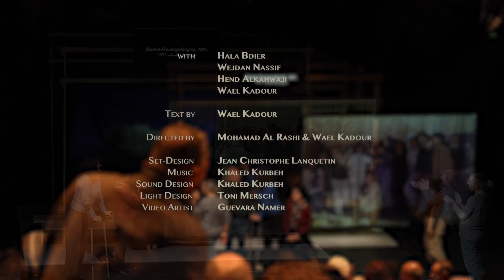Up There Trailer - English subtitles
UP THERE
Mohamad Al Rashi & Wael Kadour
Cooperation between Collective Ma´louba and Theater an der Ruhr

A play based on the testimonies of former detainees in Syria, and the two plays The Lady from the Sea and The Master Builder by Henrik Ibsen.
In 1991 in Syria, communist prisoners performed Henrik Ibsen's play The Lady from the Sea inside the prison, despite the attempt to prevent them from the administration. In 2022, standing on a stage in Germany, two women from this group, a playwright, and an actress, are reflecting on this incident and trying to determine their position. Between the two stages, there are 32 years, 3,600 km, wars, defeats, and waves of emigration. Can the context be restored? Is it possible to take a picture of that collapse between the two moments?

Text: Wael Kadour
Actors: Hala Bdier, Wejdan Nassif, Hend Alkahwaji and Wael Kadour
Scenography: Jean-Christophe Lanquetin
Music and Sound Creation: Khaled Kurbeh
Light: Toni Mersch
Video: Guevara Namer
Translation: Sandra Hetzl
Production Assistant: Wisam Atfeh
Producer: Wael Kh. Salem
Producer-International: Eckhard Thiemann

Co-productions: Ministerium für Kultur und Wissenschaft des Landes NRW, Ibsen scope, Ettijahat-Independent Culture, Culture Resource (Al-Mawred Al-Thaqafy)